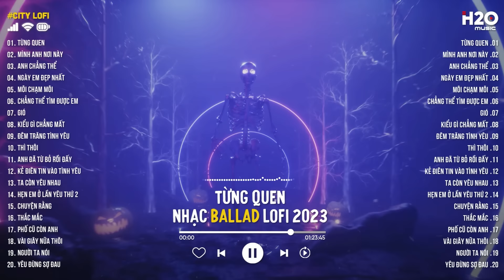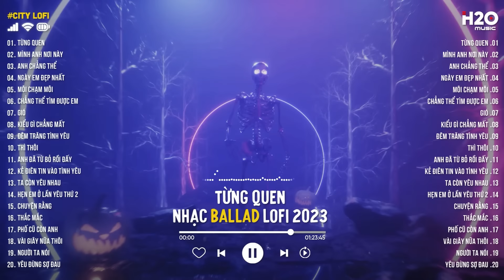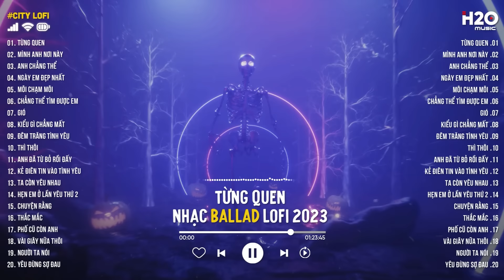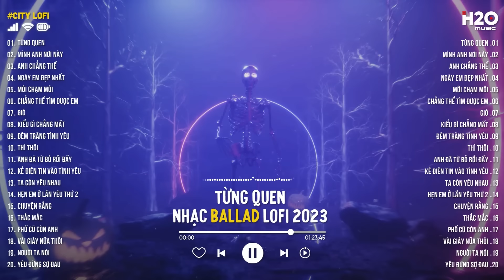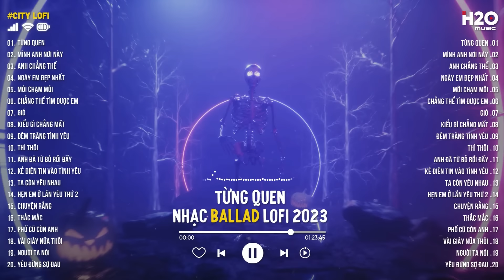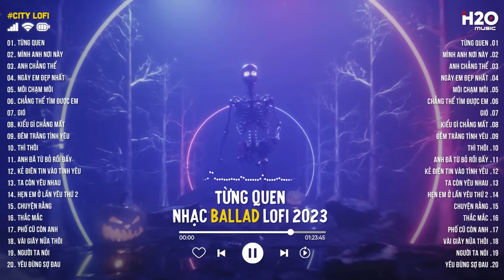Nhạc Chill Nhẹ Nhàng - Từng Quen, Có tiếc nuối không em ơi - Nhạc Lofi Chill Nhẹ Nhàng Sâu Lắng 2024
Tracklist:

00:00 Từng Quen
03:15 Mình Anh Nơi Này
08:05 Anh Chẳng Thể
12:07 Ngày Em Đẹp Nhất
17:52 Môi Chạm Môi
20:40 Chẳng Thể Tìm Được Em
25:46 Gió
29:13 Kiểu Gì Chẳng Mất
32:37 Đêm Trăng Tình Yêu
36:22 Thì Thôi
41:39 Anh Đã Từ Bỏ Rồi Đấy
46:51 Kẻ Điên Tin Vào Tình Yêu
50:55 Ta Còn Yêu Nhau
54:33 Hẹn Em Ở Lần Yêu Thứ 2
01:00:29 Chuyện Rằng
01:05:10 Thắc Mắc
01:08:36 Phố Cũ Còn Anh
01:12:08 Vài Giây Nữa Thôi
01:16:17 Người Ta Nói
01:19:51 Yêu Đừng Sợ Đau